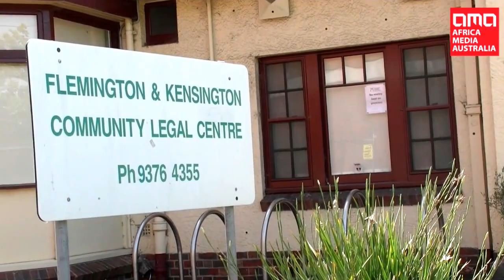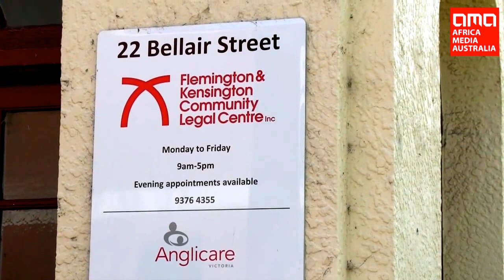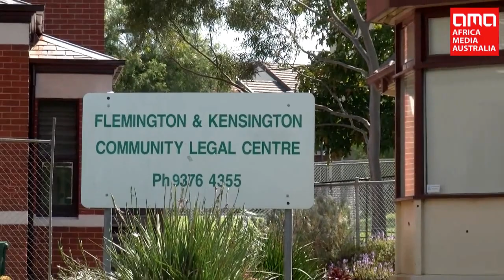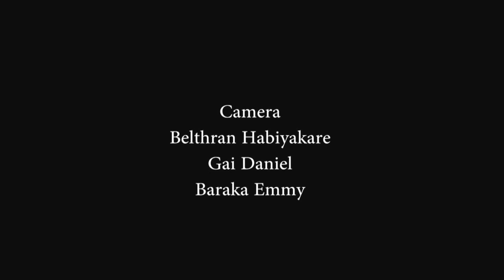AFRICA MEDIA AUSTRALIA VIDEO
tamar  Hopkins speaks to CS Sharady about complaints against the police.